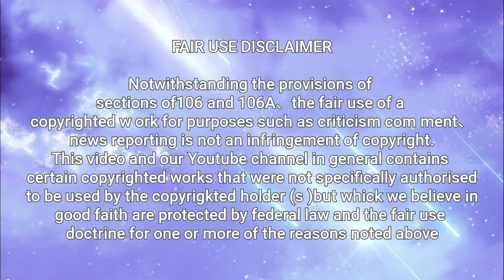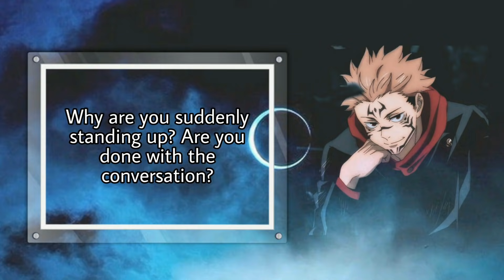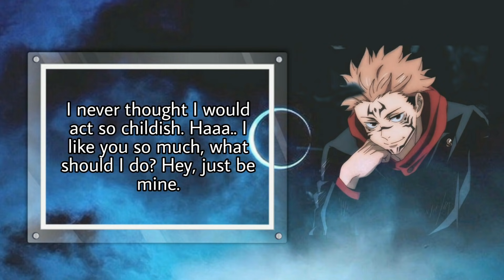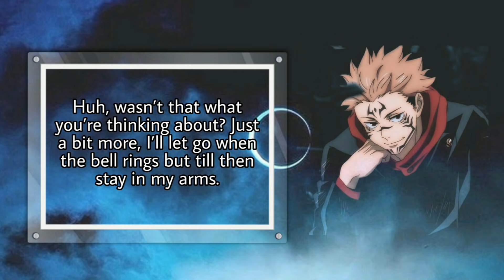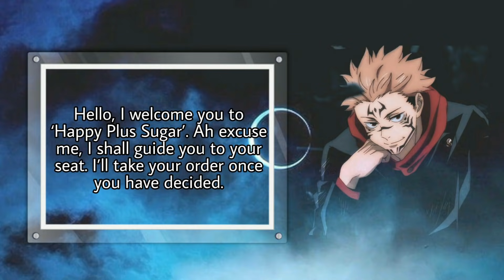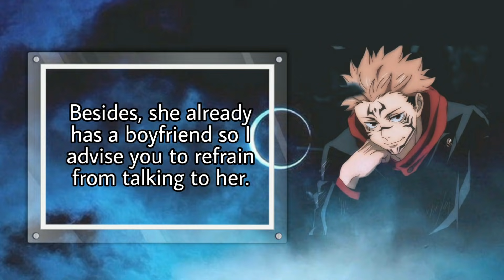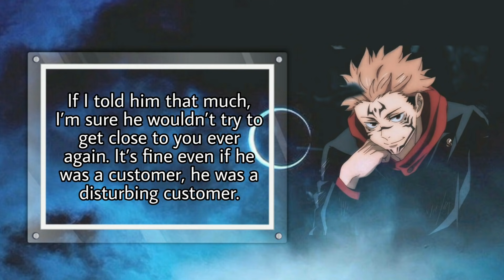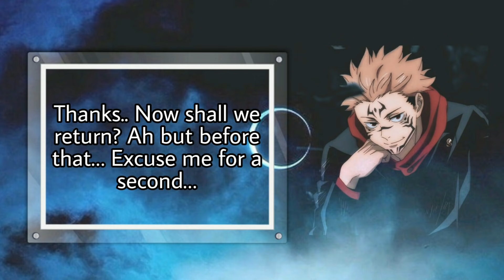[ ENGSUB ] SUKUNA BEING SOFT JEALOUS AND OVERPROTECTIVE CLINGY BOYFRIEND | JPN ASMR | PLS READ ↓↓↓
🎗DO NOT RE-CREATE OR UPLOAD MY VIDEO🎗

SUPPORT ME💋
❕❕REFFERAL CODE BIGPAY ❕❕

Use my code
SOJ5REYKVR
to sign up for BigPay as a refferal code.
Hopefully you guys have been blessed for your entire life 😇

🎞 IMAGINATION🎞
Your position in this drama cd is you being girlfriend to sukuna. You work as a waitress at a cafe with sukuna. OK JUST IMAGINE .I REPEAT! JUST IMAGINE sukuna is not villain in this video😂 but a kind, clingy and cute boyfriend that like baking cake and eating sweet food.💕

PICTURE FROM
✔ Picture of Ryomen Sukuna belongs to Mappa Studio and some image belongs to owner/artist

INFORMATION OF DRAMA CD
📍 Happy Sugar Darlin VOL 5 Drama CD
📍 VA By Junichi Suwabe ( Sukuna Seiyuu )
📍 The audio Drama CD Part 3 & 5 *preview*